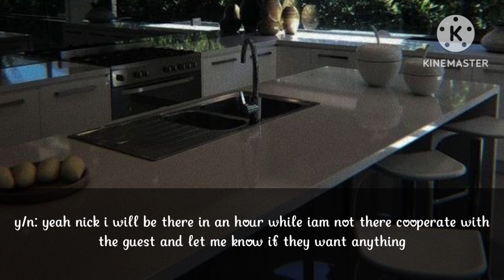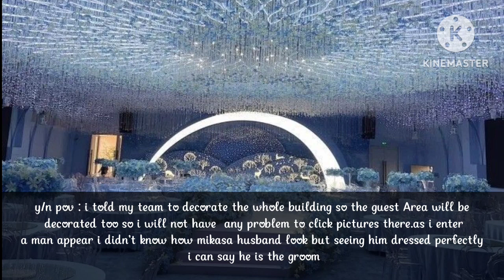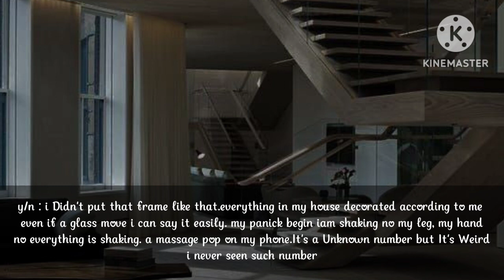My obsessive Stalker || part 1 || JJk ff || Jeon jungkook fanfiction || Jk fanfic || j.jungkook ff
This whole story was a imaginary contain. It is written by me and edited by me too. The artist have nothing to do with this. or It's totally not related with them It's just a story and they are the characters that's all. still if you Don't like you can skip there's nothing to criticize.

iam a not too good in English but iam trying my best if there something wrong with my grammar iam really sorry. i will try to improve.thank you..

thank you to the readers who read my stories.

For more ff check this out : @jungguks_fics6411

have a happy day and hope you are doing well. bye.